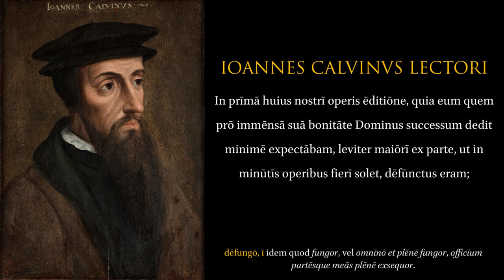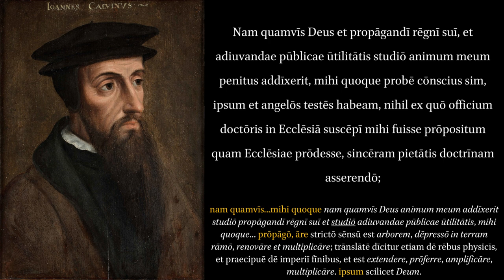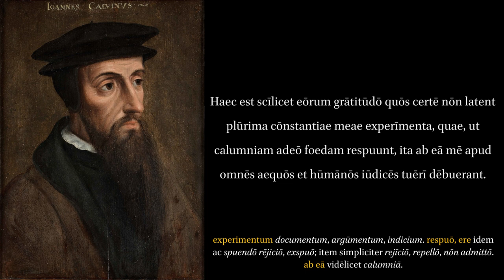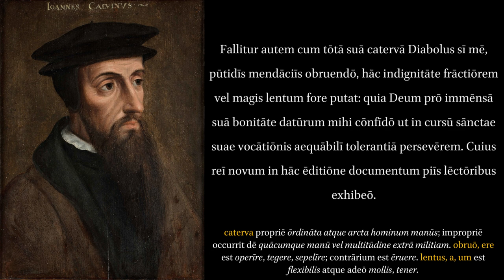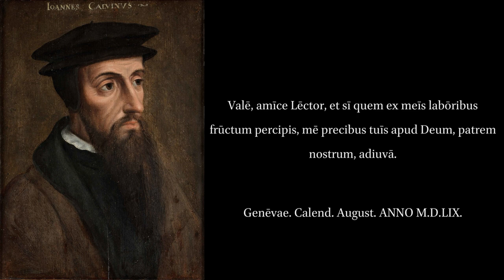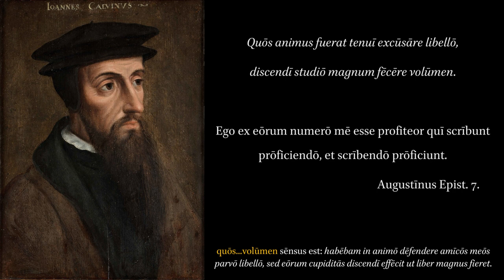John Calvin: Institutes of the Christian Religion. Preface to the Reader.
"John Calvin (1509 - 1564) was a French theologian and ecclesiastical statesman. He was the leading French Protestant reformer and the most important figure in the second generation of the Protestant Reformation. His interpretation of Christianity, advanced above all in his "Institutes of the Christian Religion" and the institutional and social patterns he worked out for Geneva, deeply influenced Protestantism elsewhere in Europe and in North America; indeed, the Calvinist form of Protestantism is widely thought to have had a major impact on the formation of the modern world."